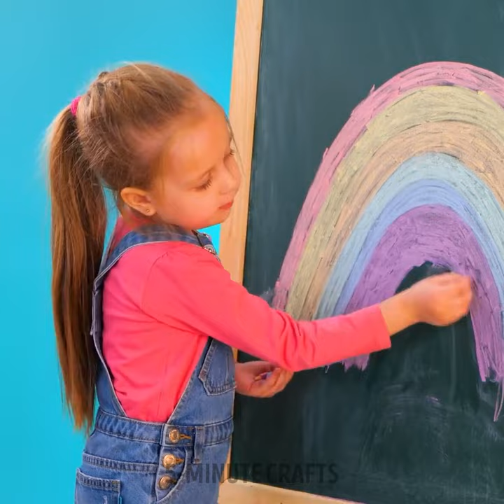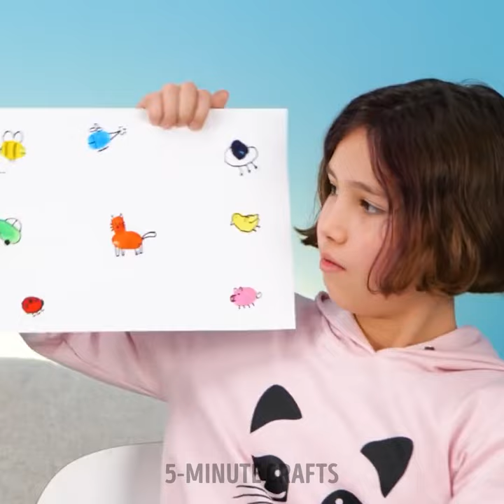30+ Genius Painting Hacks for Beginners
TIMESTAMPS:

00:01 Glowing in the dark effect
00:18 Painting hacks for kids
02:23 Acrylic paints
11:27 How to draw with your body